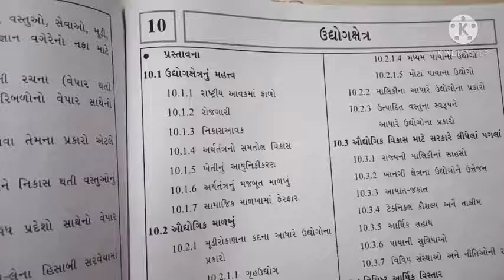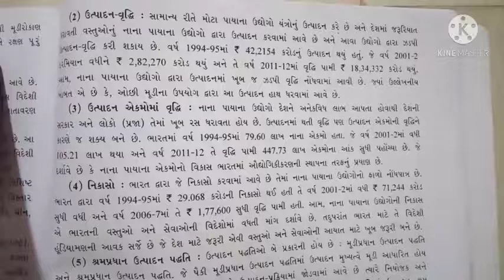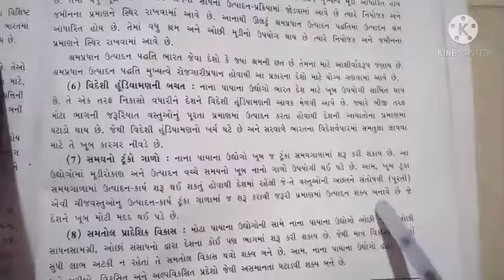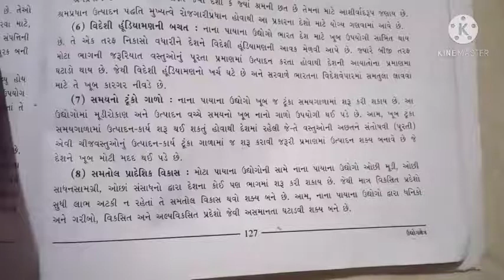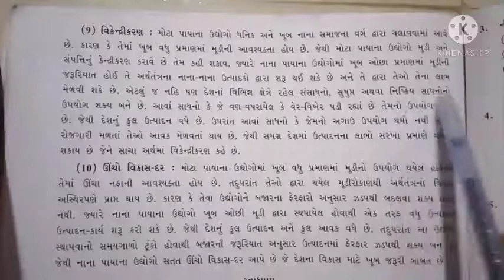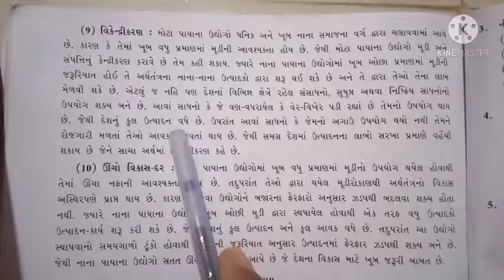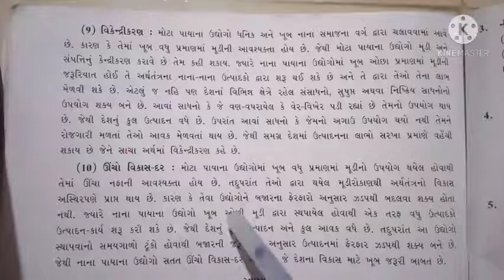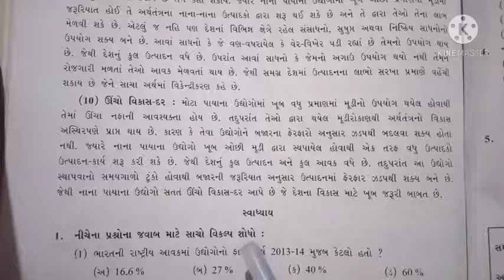ધોરણ ૧૨ અર્થશાસ્ત્ર પ્રકરણ ૧૦ ઉદ્યોગક્ષેત્ર ભાગ-૪